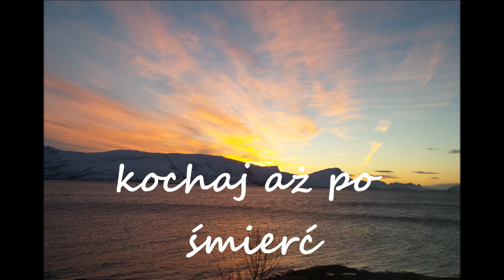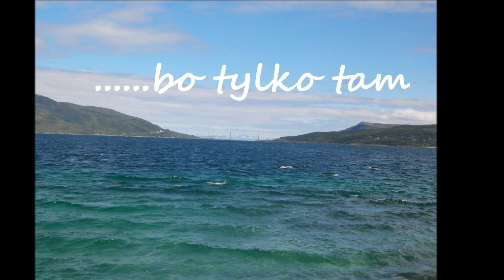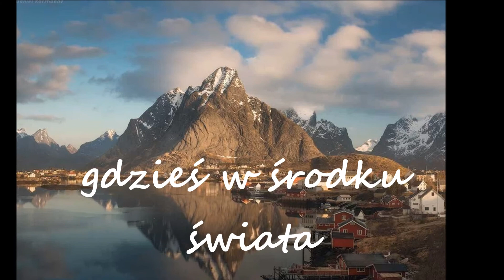KONCERT ŻYCIA - Krzysztof Woźniak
muzyka: P. Czajkowski - Piano Concerto No. 1 in B minor, Op. 23, 1st Movement
zdjęcia Norwegii - Adam S.
KONCERT ŻYCIA
obejmuj świat
..obejmuj świat
.obejmuj świat
z wszystkich sił
ile ich masz
obejmuj świat
z całych sił
niech każdy nerw
czuje że
ty musisz żyć
oddychać snem
marzeniem o
kimś kogo sam
weźmiesz w objęcia.
marzeń co tkwią
głęboko w śnie
więc obudź się
i daj się kochać
rano w wieczór
dzisiaj jutro
wiosną i jesienią
kochaj aż po śmierć
śmiejąc się...
płacząc
lecąc bez skrzydeł
biegnąc idąc
stojąc przy bramie
do ogrodu życia
bez kresu
gdzie usnął czas...
bo tylko tam
..bo tylko tam
.bo tylko tam
.bo tylko tam
wszystko...
wszystko spełni się
pojawiłeś się
gdzieś w środku świata
po tym jak dłonie
splotły się mocno
w miłosnym
młodzieńczym
uścisku

gdy oczy zabłysły
pierwszą mgłą oddania
a oddechy wiatrem
rozwiewały włosy
na miękkim
obłoku
poduszki

pojawiłeś się
rozpisany na
nuty przyszłości
spływające z chmur
na białych
i czarnych
klawiszach

orkiestra grała
w maestrii miłości
a ty spływałeś
powoli rysując
swoje przeznaczenie
choć nikt
nie wiedział jeszcze
jakie ono będzie...
obejmuj świat
z całych sił
niech każdy nerw
czuje że
ty musisz żyć
oddychać snem
marzeniem o
kimś kogo sam
weźmiesz w objęcia.
marzeń co tkwią
głęboko w śnie
więc obudź się
rano w wieczór
dzisiaj jutro
wiosną i jesienią
śmiejąc się...
płacząc
lecąc bez skrzydeł
biegnąc idąc
stojąc przy bramie
do ogrodu życia
bez kresu
bo tylko tam
wszystko spełni się
to będzie początek
nowej historii
czas gra
preludium...

28 maja 2015